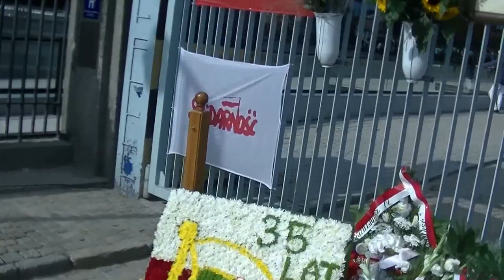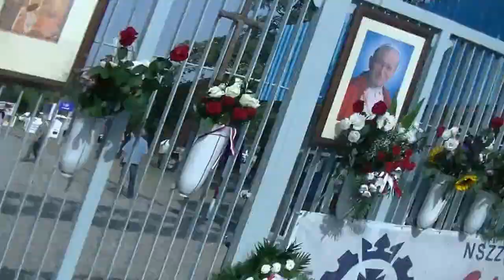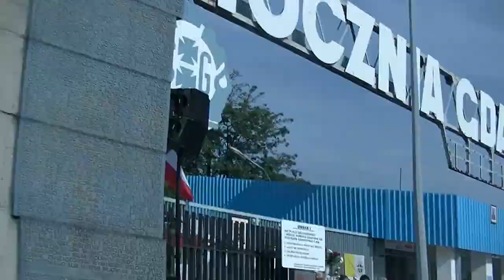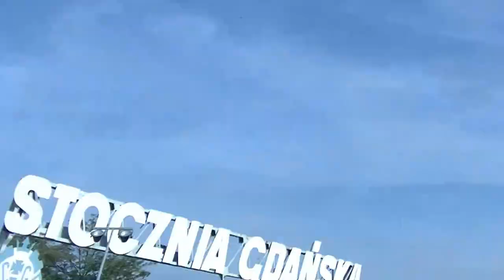GDAŃSK 31 SIERPIEŃ 2015 BRAMA NR2 STOCZNI GDAŃSKIEJ im.Włodzimierza Lenina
35 lat po podpisaniu POROZUMIEŃ SIERPNIOWYCH W GDAŃSKU 1980 r. tak wyglądała dziś BRAMA NR 2 po uroczystośći składnia kwiatów .Robiono sobie przy niej pamiątkowe zdjęcia ...